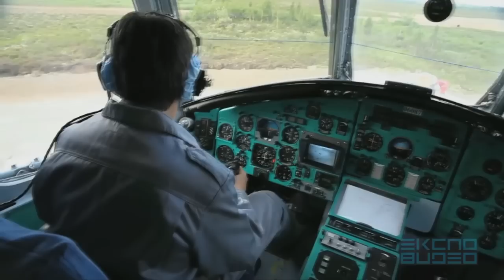6 самых огромных вертолетов в мире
Вертолет - это винтокрылый летательный аппарат, у которого необходимая подъемная сила создается вращением винтов. Главное достоинство вертолета является его способность вертикального взлета и посадки, а так же зависание на одном месте. Сегодня речь пойдет о шести самых огромных вертолетов в мире!